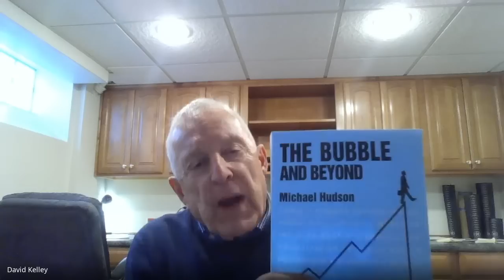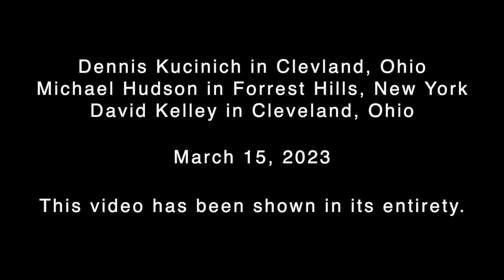On the Banking Collapse with Dennis Kucinich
Michael Hudson joins Dennis Kucinich, with Dave Kelley hosting to discuss the recent banking pressures. We step through the financialization of housing with Dennis taking us inside the process, the influence that lead to the current predicament.